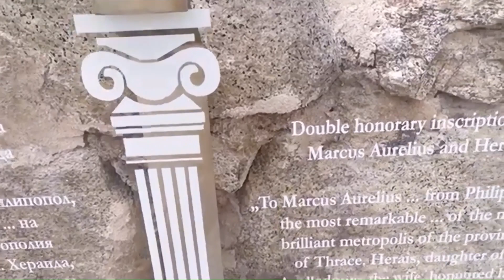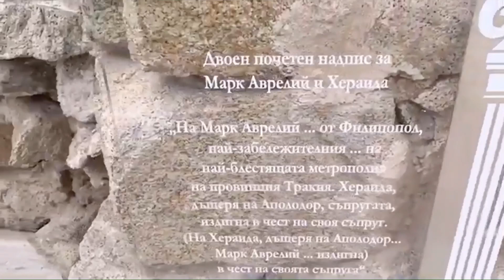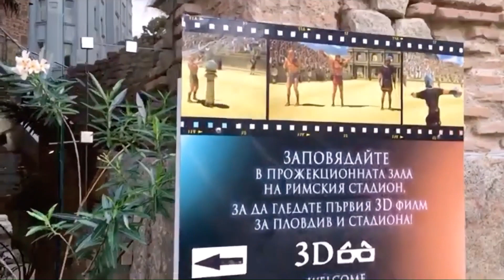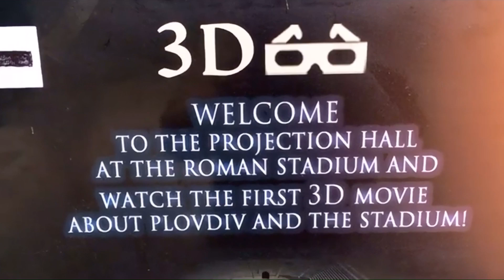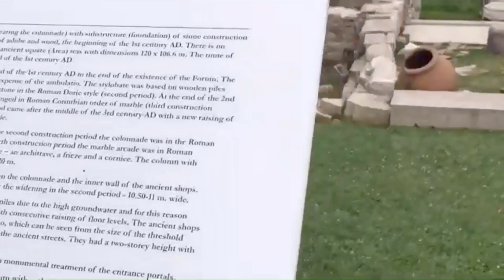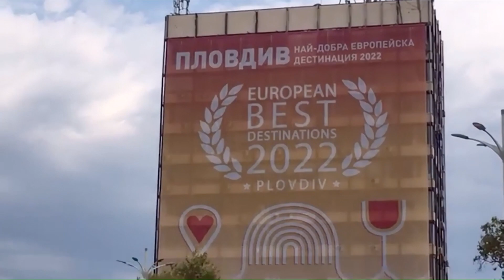Plovdiv, Bulgaria 🇧🇬 Ancient Roman Theatre | Europe’s OLDEST CITY! | 6,000 BC